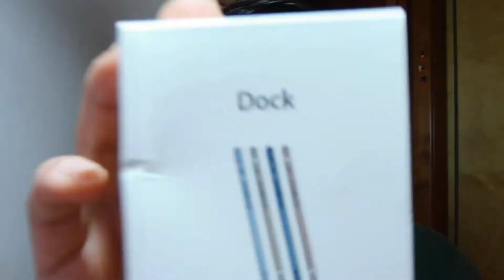La dock GRATIS di Apple?! - Come Fare? |Now Geek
1) Link Amazon ➜
▽ Espandi la descrizione per maggiori informazioni! ▽

★★LIKE SE VUOI UN NUOVO VIDEO! ★★

➜ Prova Amazon Prime